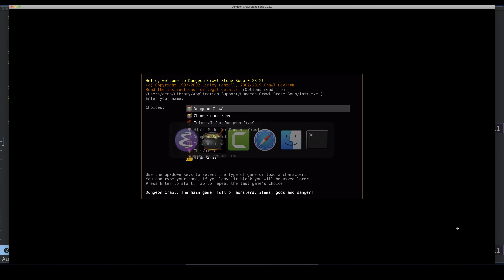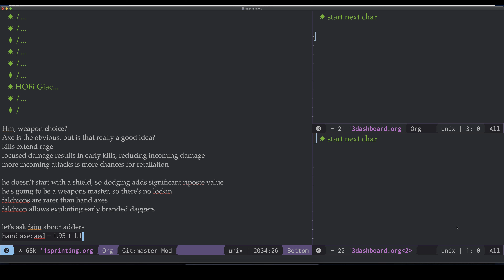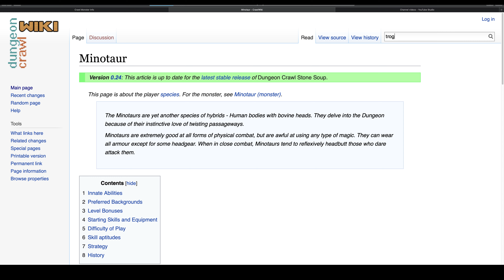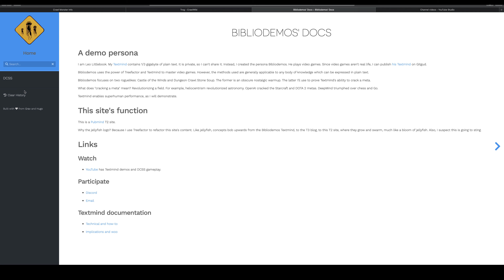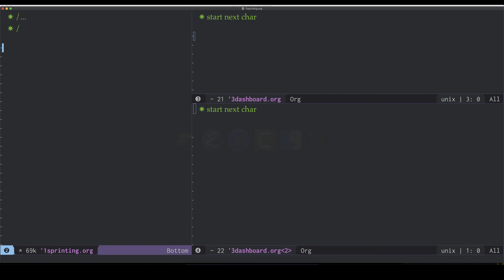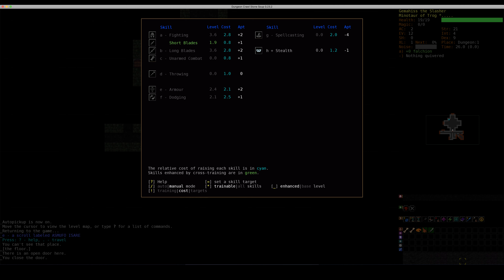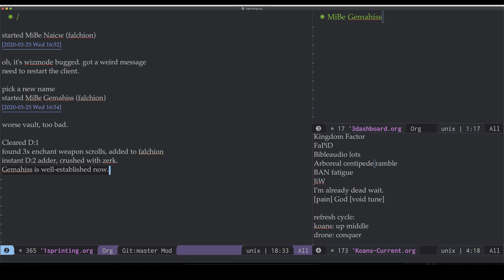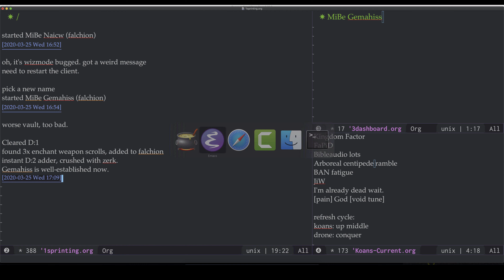MiBe Trog - Gemahiss - D:1 - DCSS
No audio.

Spoiler:

Note that the MiBe restarts were not start-vault scumming. There were legitimate reasons for each one. Leftover wizmode pollution can cause strange bugs such as exploration trap effects in explored areas. Failure to pick a unique name leads to confusion of morgue files. I wound up with a worse starting vault as a result of the restarts.

Started MiBe Gemahiss (falchion).
Cleared D:1
found 3x enchant weapon scrolls, added to falchion
instant D:2 adder, crushed with zerk.
MC (main character) is well-established now.

Needless yellowzone vs early club hobgoblin due to laziness.

Ya'll haven't seen a mostly-2h sneaky walking armory MiBe, so prepare to have your meta rocked

Well, you've probably seen my walking armory HOFis by now, maybe even seen him sneak through Abyss...